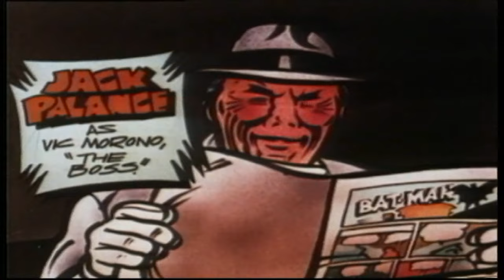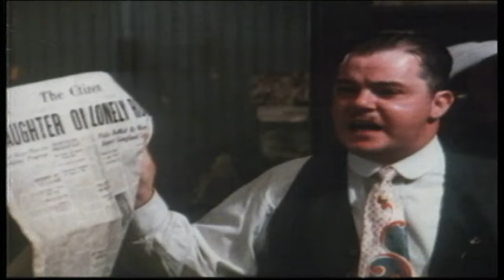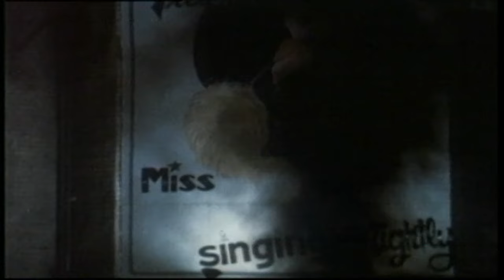The Four Deuces | English Full Movie | Action Comedy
The film follows a group of individuals entangled in a high-stakes game of chance and deception. As rivalries unfold and secrets are exposed, a series of unexpected alliances form, each one with its own hidden agenda. With every move, the stakes grow higher, and the line between friend and foe becomes dangerously thin. Get ready for a thrilling ride where trust is a rare commodity and the cost of betrayal could be more than anyone is willing to pay. Don’t miss out on the tension and intrigue that will keep you on the edge of your seat.

Starring: Jack Palance, Carol Lynley, Warren Berlinger

Directed by: William H. Bushnell